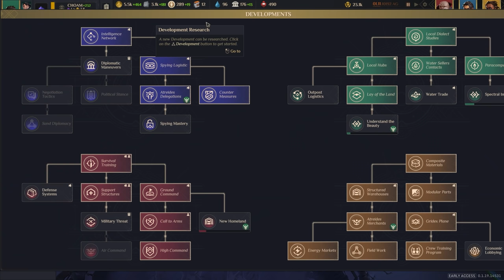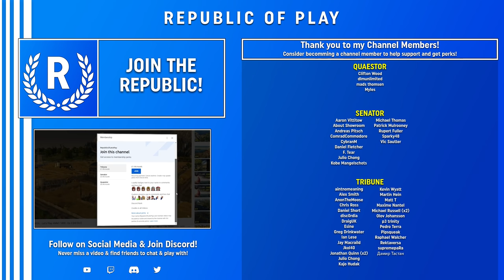ASSASSINATION! - Let's Play DUNE: Spice Wars - Atreides Ep.7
Welcome back to my new House Atreides Let's Play in DUNE Spice Wars! I'm really enjoying this Real Time 4X and thought it'd be perfect for a mini series. I'm fairly familiar now with the game, so hopefully I can help people learn it too!